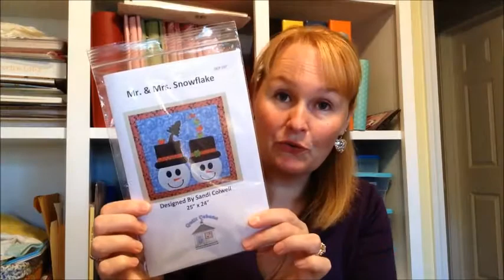Christmas Pattern Sale at Quilt Cabana Patterns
Hi Everyone! Quilt Cabana Patterns has Christmas patterns on sale today 10/31/14 through midnight est 11/2/14. Come see the cute patterns we have in the store for you today!